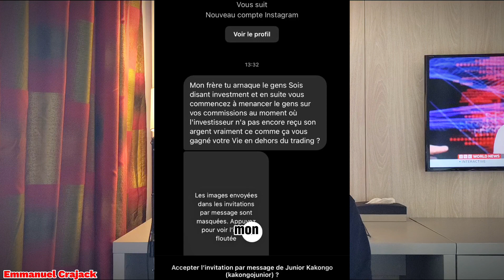6 Choses qui vont TRANSFORMÉES TA VIE.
Ces 6 choses vont t'aider à réussir. Mais le plus important est le passage à l'action.